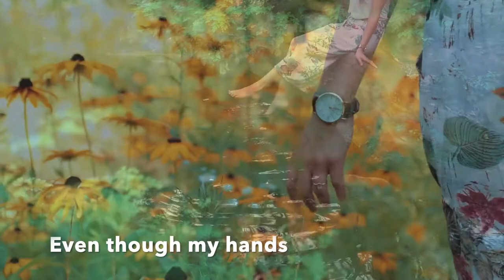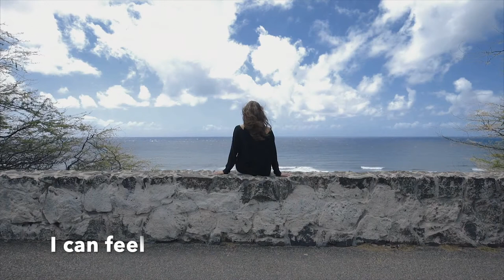Tu estas aqui - subtitled to English - Jose Luis Castillo & Nestor Astorga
Author: Jesus Adrian Romero